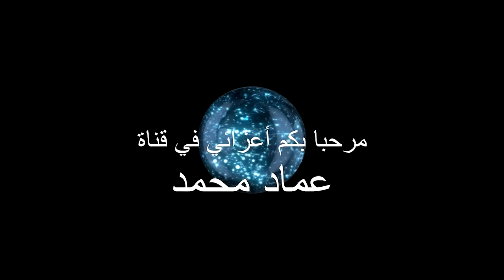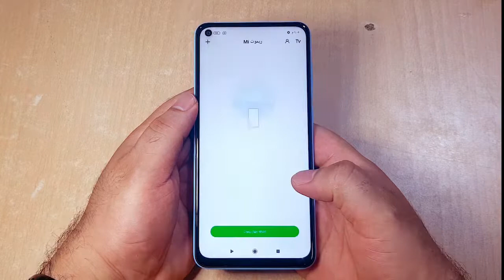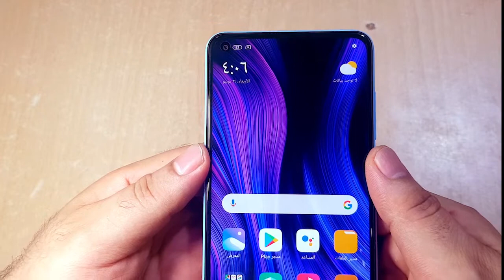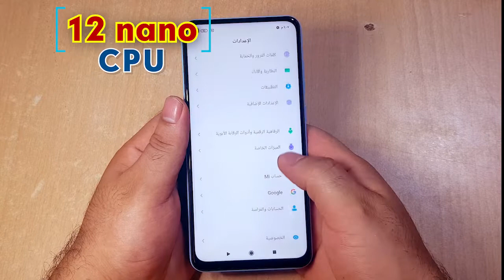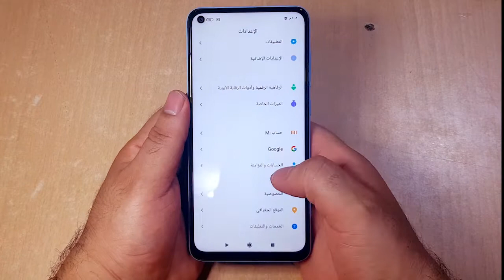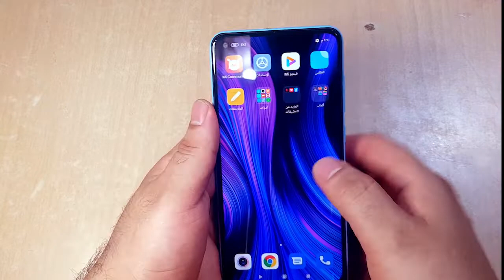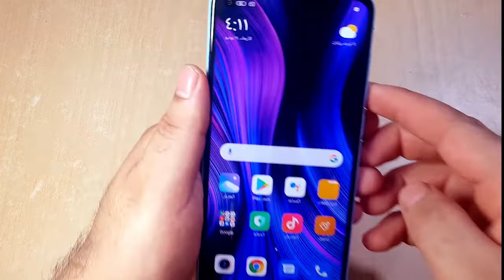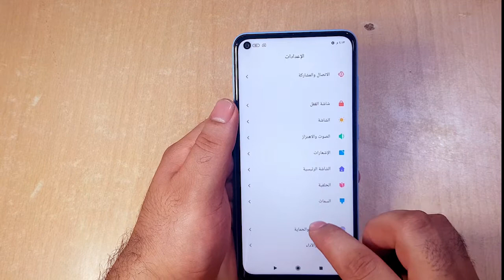المراجعة الكاملة الشاملة لهاتف شاومي الاحترافي الجديد كليا مواصفات وعيوب ومميزات Redmi Note 9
مرحبا بكم في قناة: عماد على اليوتيوب
فائدتكم هدفنا، ونفعكم غايتنا...
في هذه القناة، تجدون المعلومات المفيدة، والتدريبات المتنوعة، والمراجعات متعددة، إضافة إلى طرح المشاكل وإيجاد الحلول المناسبة لها، وكذلك المقارنات التقنية بين الأجهزة المختلة
اقترحوا علينا ما ترغبون في معرفته والاطلاع عليه ، بل ما ترغبون في إتقانه
لكي نلبي طلباتكم بأسرع وقت
تحيات من القلب
يرجى متابعة صفحاتنا على مواقع التواصل الاجتماعي المختلفة: